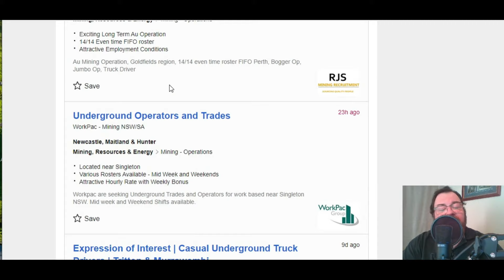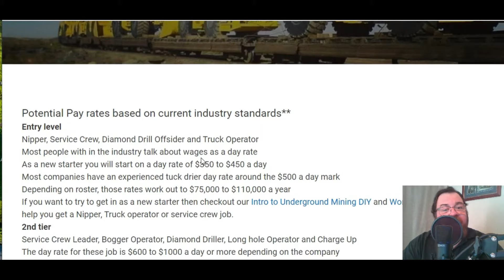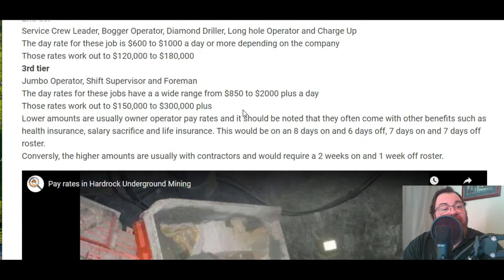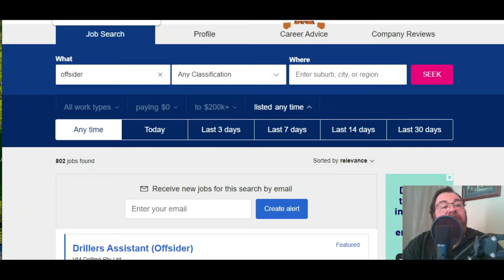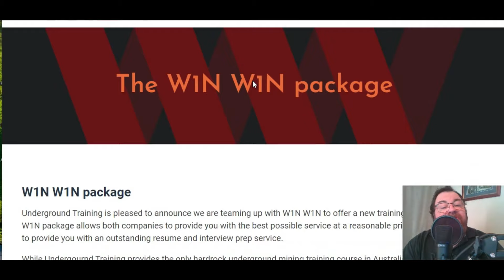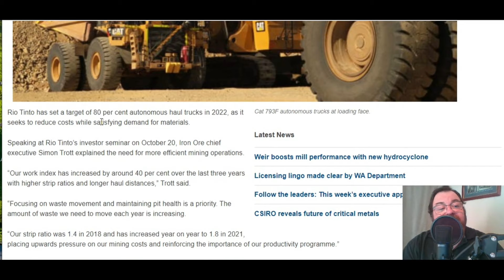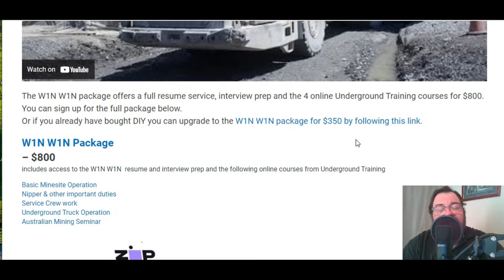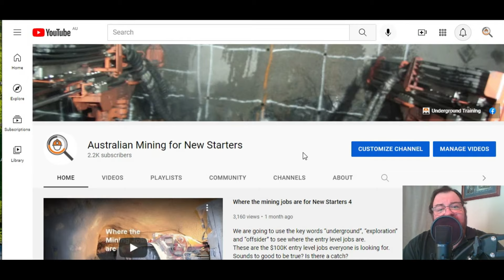Where the mining jobs are 5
We are going to use the key words “underground” and “offsider” to see where the entry level jobs are.
These are the $100K a year, 2&1 entry level jobs, everyone is looking for.
We are also going to look at Alana’s advice, at where to look for a job if underground and offsiding don’t float your boat.
20years ago the jobs where in Iron Ore.
10years ago, it was jobs building Gas plants.
Today the entry level mining jobs and the money, are in hardrock underground and exploration.

For those that want a pathway into a Nipper, Truck Operator, Agi Operator or Offsiding job in a Hardrock underground gold, nickel, copper, zinc, lithium and other base metal mines all around the country, then checkout the new W1N W1N training package.